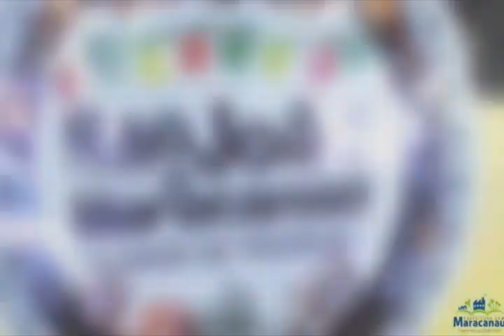Na bronca, O são João precisa ser São João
Triste com a chamada oficial do São João de Maracanaú, e olhe que nem falo na crise da saúde que passa por lá e pelo fato de gastar 3,5 Milhões nos festejos desse ano de 2019, mas a pergunta é, cadê nossos artistas?